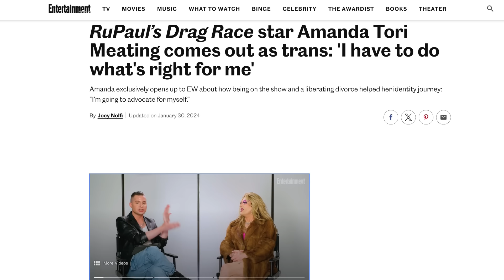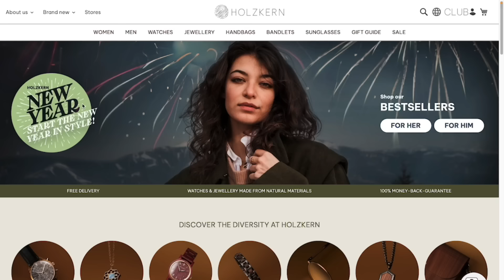Mirage's Elimination Was Rigged? - Roscoe's Recap RuPaul's Drag Race Season 16 Ep 4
This is a recap of the Roscoe's viewing party for season 16 episode 4 of RuPaul's Drag Race and features only the juiciest backstage tea! (Contains spoilers for the episode)

Timestamps:

00:00 - Introduction
00:59 - College photos of Amanda Tori Meating
01:33 - Amanda Tori Meating comes out as trans
02:12 - Rate-A-Queen regrets
04:42 - Tension between the queens
06:22 - Amanda's Where's My Kitty talent show
07:20 - Did the queens film RDR Live in one take?
08:52 - Cher runway & Mirage's elimination
10:47 - Queens critiquing Amanda's looks
11:40 - Amanda vs Plane Jane feud
13:11 - Was Mirage's elimination rigged?
15:01 - Mirage on All Stars?
15:18 - Why Mirage walked off without an exit line
16:01 - Who supported Amanda on set
16:21 - Is Plane Jane shady or mean?